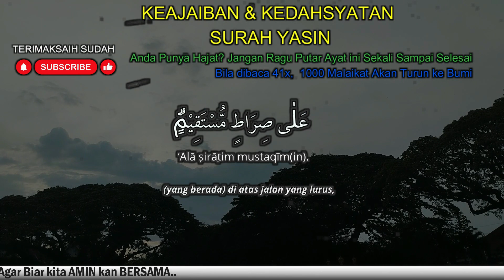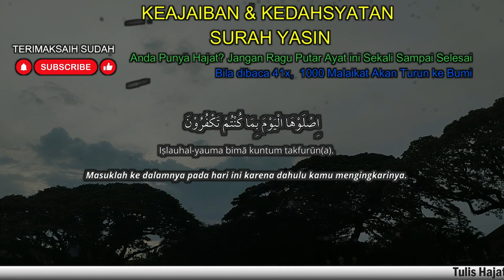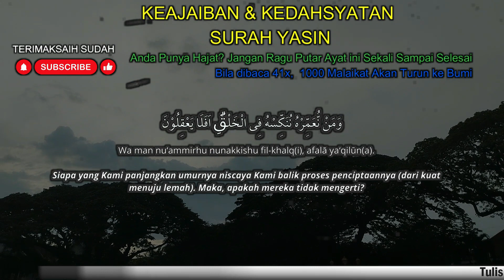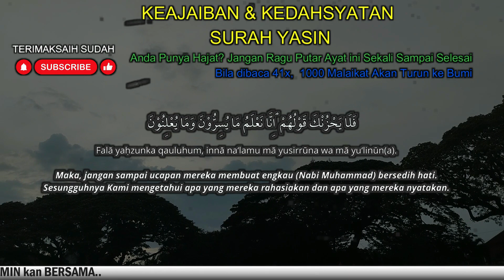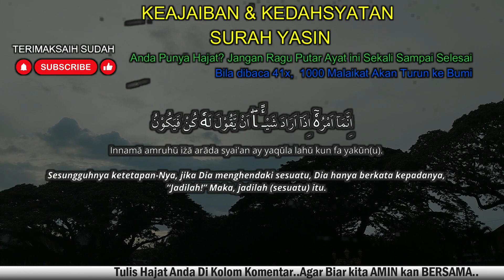SEMPATKAN BACA& DENGARKAN! OBAT PENENANG HATI Surat Yasin Full Artinya